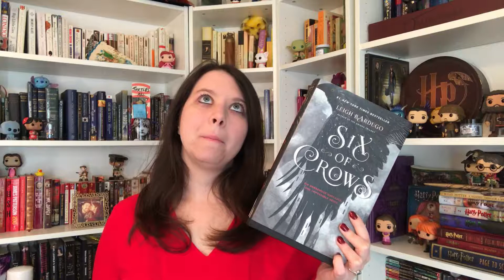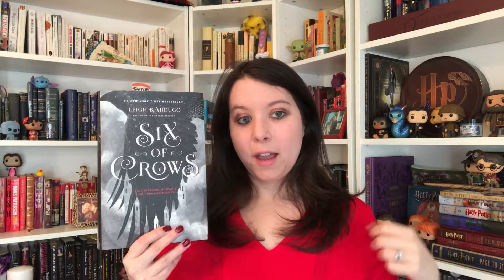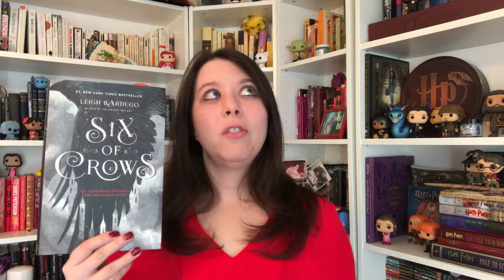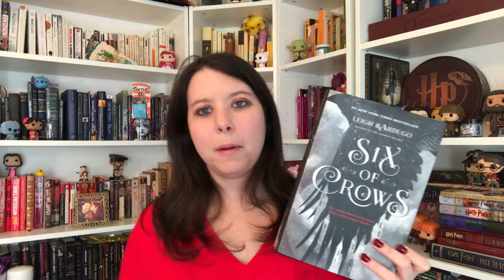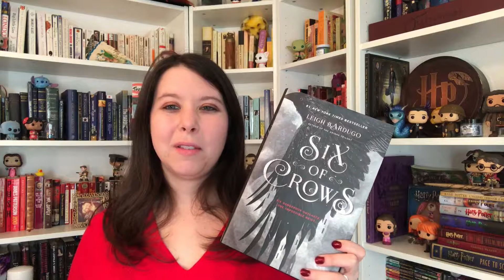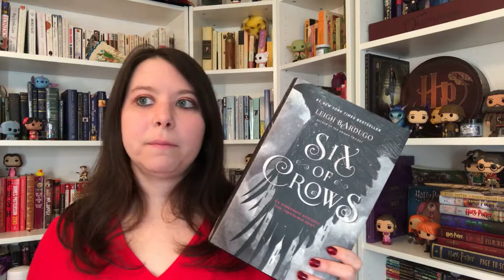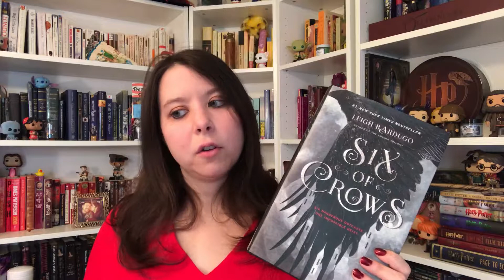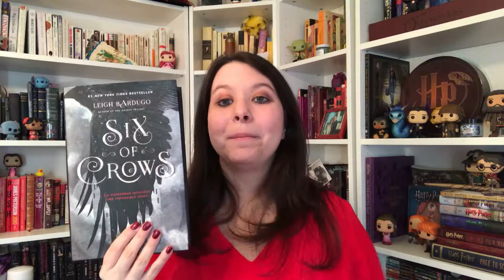Six of Crows by Leigh Bardugo I Spoiler Free Review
In which I review Six of Crows by Leigh Bardugo. Yes I'm very late to the greatness that is Six of Crows but OMG. THIS. BOOK!